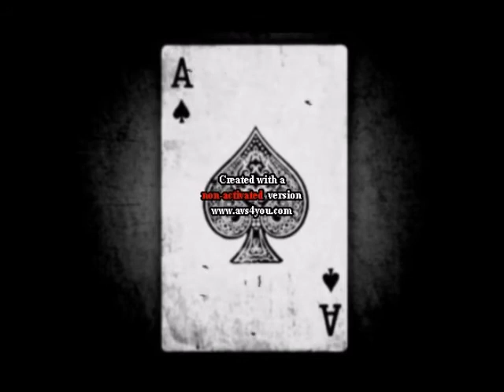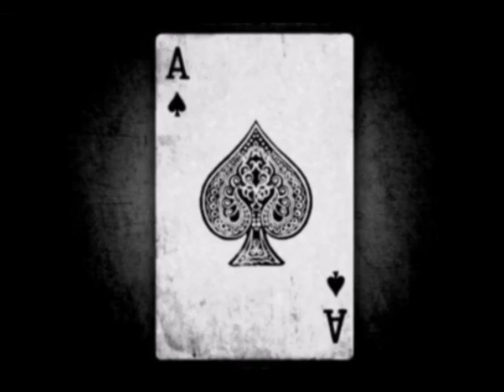" Madness in Wonderland: Chapter 8: Secrets in Spades " | By: Fear Itself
The Hatter: Fear Itself
Terrified Servants: Fear Itself
Narrator: Fear Itself

@FNarrates for updates and other things that I post :p